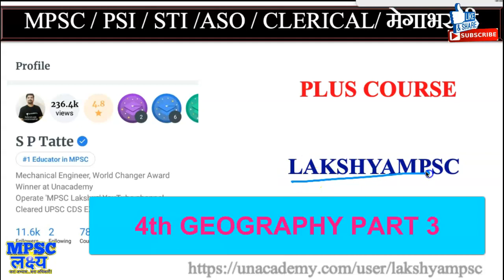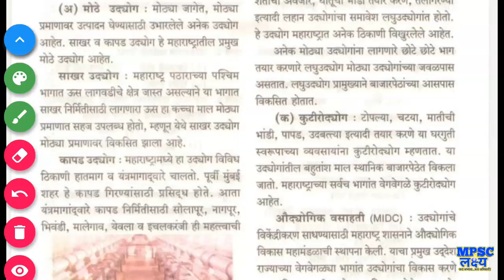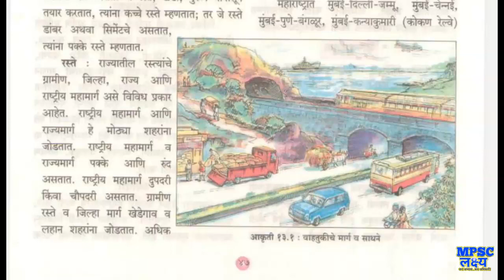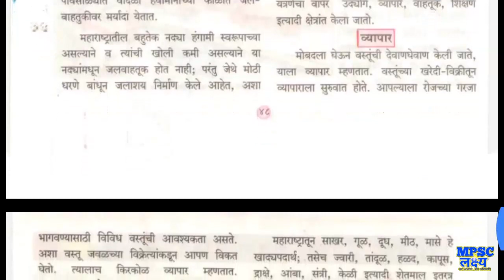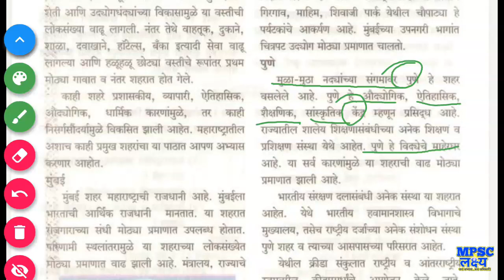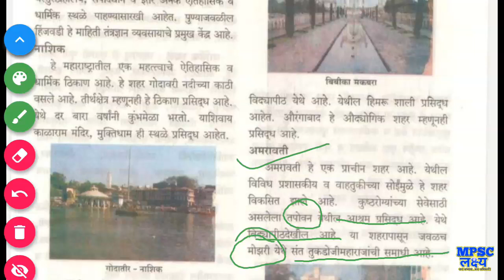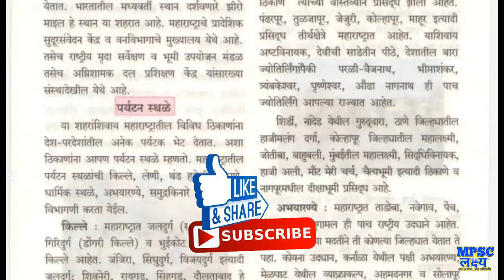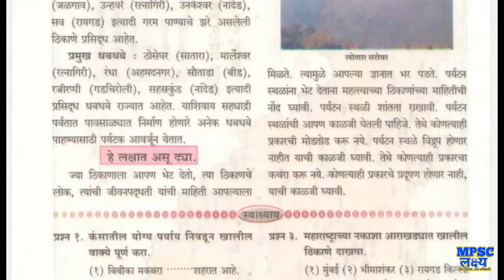Maharashtra State Board Text Book 4th Geography Part 3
Old Syllabus